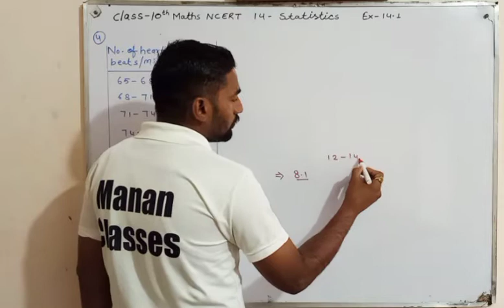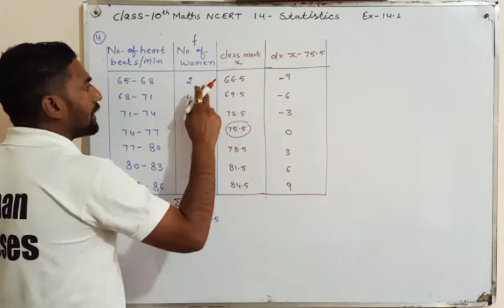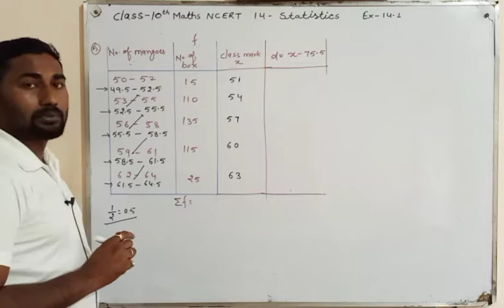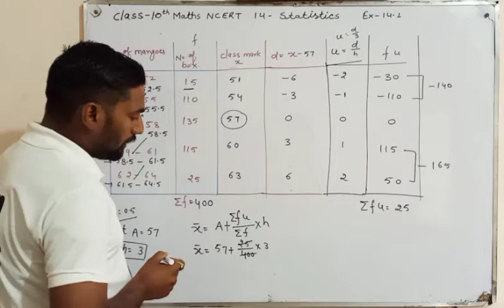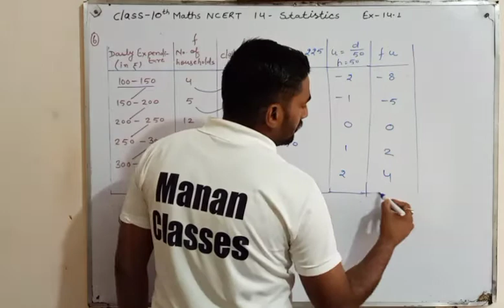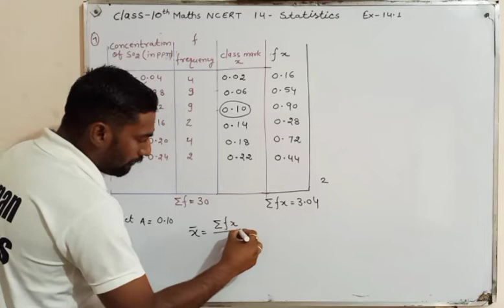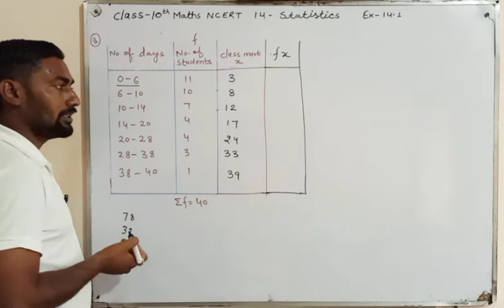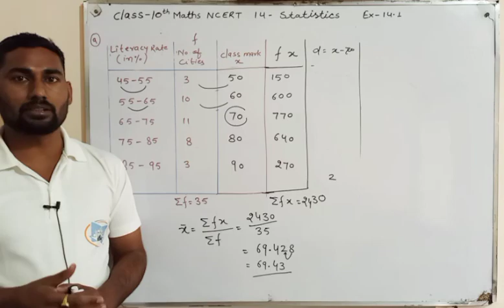Class 10 Maths NCERT Chapter 14 Statistics Ex-14.1 Q4 to Q9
Manan Classes
CBSE/RBSE/ICSE

➡️Class-10th Maths NCERT/CBSE/State board. !!!